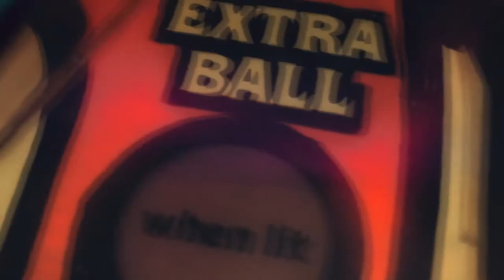Q-FEEL's Dancing in Heaven - Willy's Wonderland Mash-up.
Nicolas Cage in 'Willy's Wonderland' dancing at a pinball machine to Q-FEEL's Dancing in Heaven.

In no way is this intended to laugh at Nicolas Cage, the song used or the people involved with Willy's Wonderland.